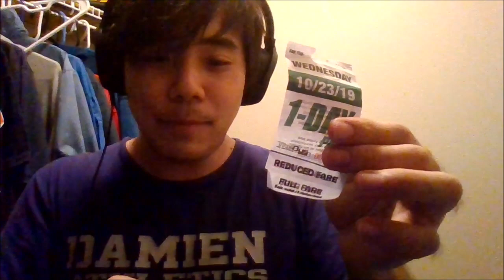An UwU, a Meme, and Eating Paper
I think the title says it all. A fellow VA (@annievaarts on Twitter) dared me to use my uwu voice. So I did. I then found a meme that I wanted to voice! So I did it. And then my two Twitter pals (who are called out on this video) ate paper. So I did it too. I am a bad ass.

I hope you all have a pleasant day, and that I get to do more voice work over here for the wonderful Youtube land.